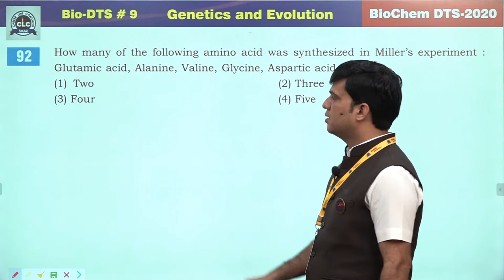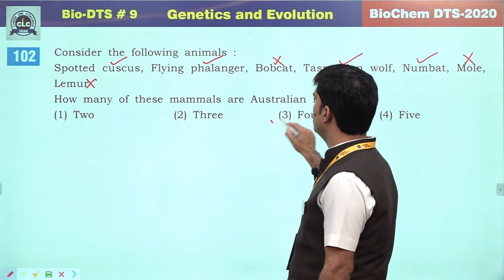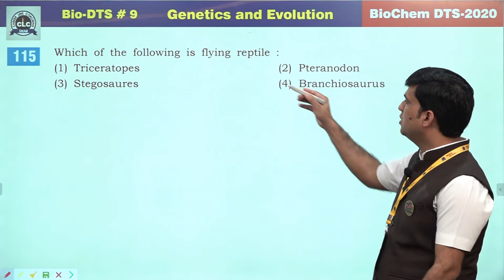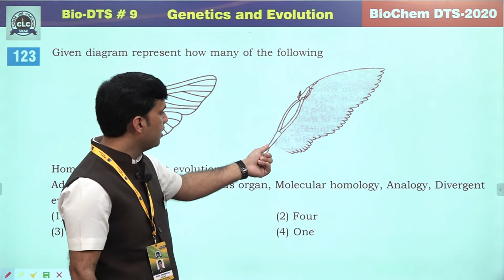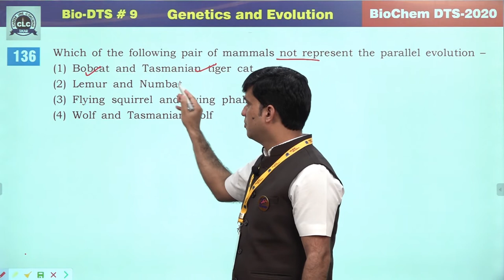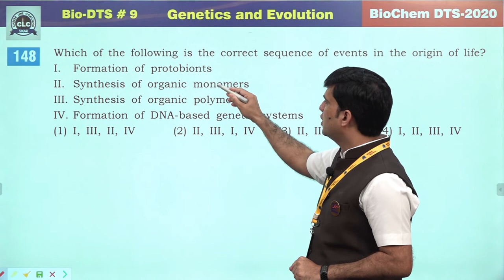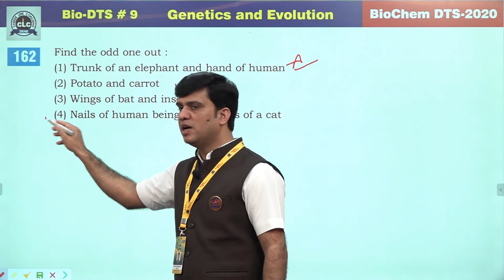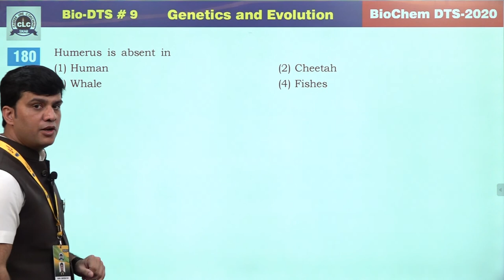Bio DTS - 9. Part-II, Evolution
BioChem DTS-2020,
Bio DTS - 9.
Part-II,
Evolution.